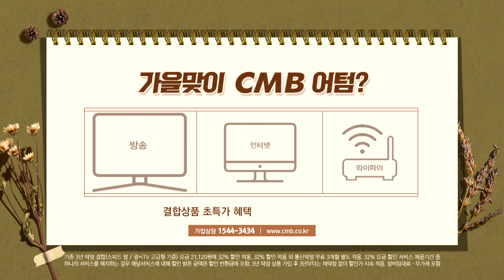[광주뉴스] 광주 북구의회, 자치분권 2.0 특별위원회 구성 결의안 채택